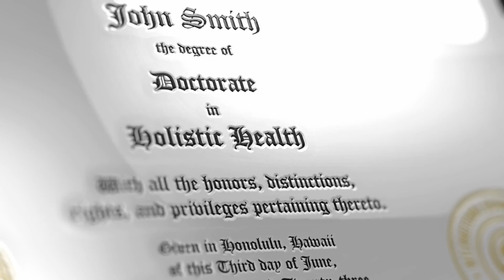Quantum Medical Revolution - A Blog by Dr. Paul Drouin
With the advancements in quantum physics, our perception of human reality has expanded. This has led us to realize that conventional medicine, limited by a linear, materialistic, and deterministic scientific model, has only been focusing on a minuscule fraction Reality in its attempts to solve health problems. The time has come for us to broaden our perspective and embrace the realm of subtle energies and quantum fluctuations. These aspects provide the complete picture, allowing us to address imbalances at their very roots.

Quantum physics, which emerged in the early 20th century, has revolutionized our understanding of reality, its application in the field of medicine has only gained recognition in recent decades. Medical universities and scientific publications are beginning to acknowledge some of the fundamental principles of quantum physics, albeit with limited applications.

Regardless of how advanced the training of medical or holistic doctors may be, if they fail to address lifestyle and behavioral factors, including negative habits associated with nutrition, exercise, stress management, and risk factors for disease, they will miss the mark in terms of preventive medicine.

It takes an orchestra of great minds to truly change the trajectory of medicine. Over the past 20 years, Dr. Paul Drouin and Quantum University have developed a comprehensive and updated curriculum that not only redefines medicine, but also has the potential to revolutionize healthcare: the Doctor in Holistic Health. This curriculum embraces a holistic perspective of human reality that extends beyond the confines of a materialistic view, encompassing the biofield and subtle energies - known as Pro-Consciousness Medicine.

There is a profound shift in perspective regarding human reality that is currently taking place in the field of medicine. The Doctor of Holistic Health program not only integrates these conceptual shifts but also equips students with the necessary technologies and tools to embrace this new worldview in modern medicine.